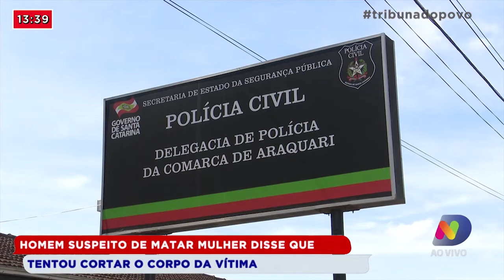Homem suspeito de matar mulher disse que tentou cortar o corpo da vítima